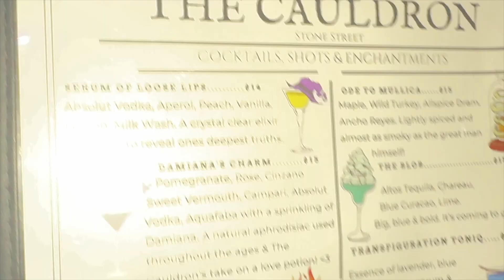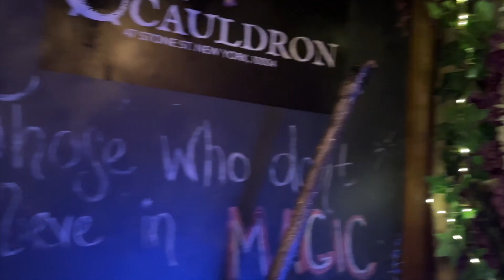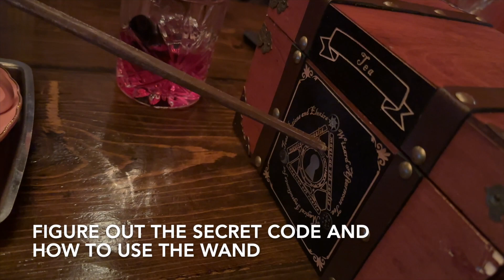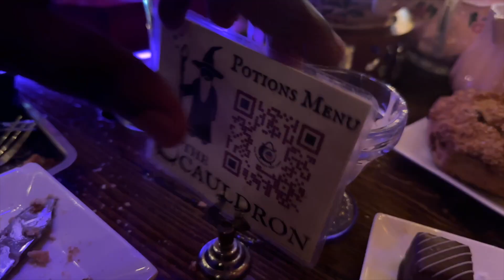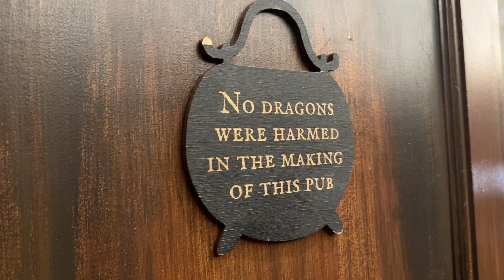A Wizarding World in New York: The Cauldron's Afternoon Wizard Tea, Concoctions, Potions, Spells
Cast your spells and brew your potions at The Cauldron, the New York location. Inspired by everything magical. Not for tourists only!

This Stone Street location is currently closed in NYC. Check the website for the current NYC location and other restaurants around the world.

The official title of the tea experience is a registered trademark of the company. See the restaurant's website for more information.